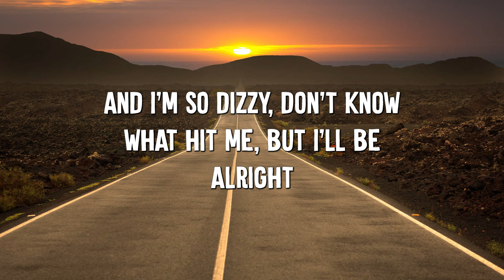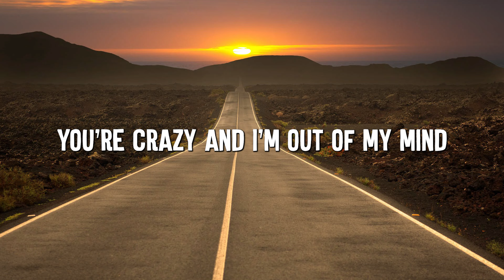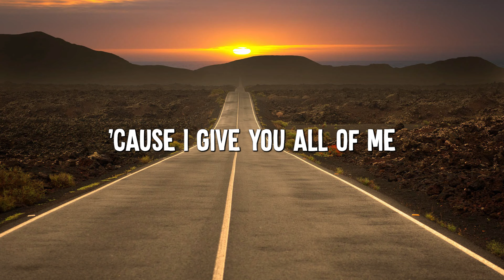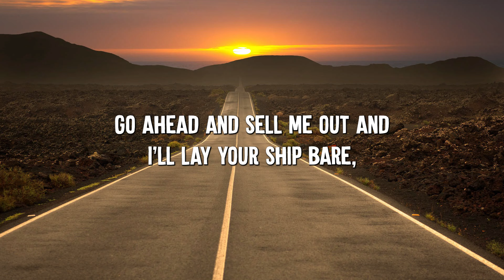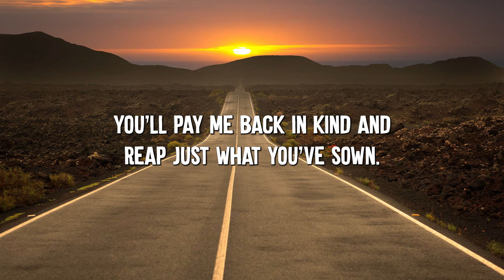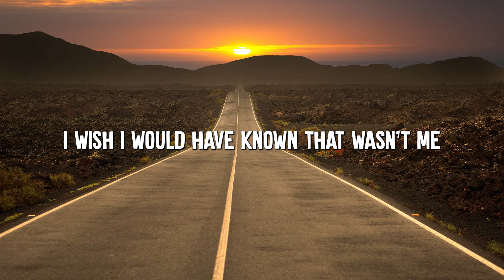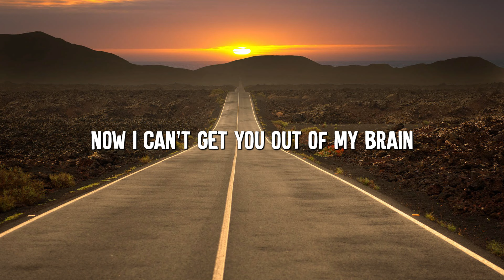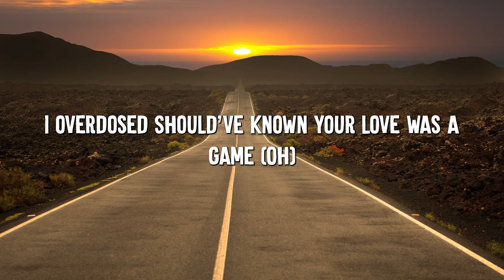All of Me - John Legend (Lyrics) || Adele, Charlie Puth (MixLyrics)